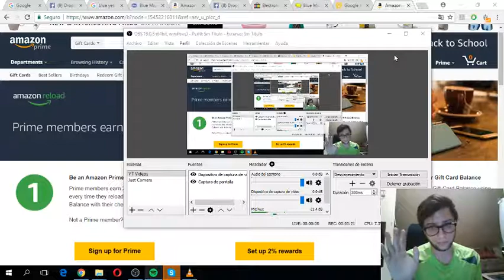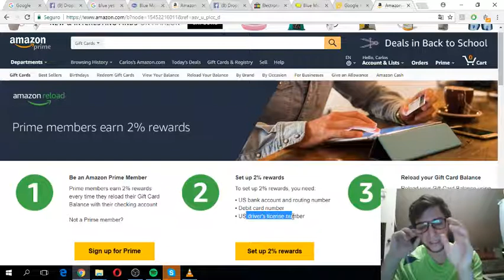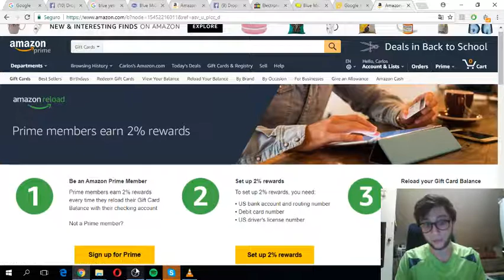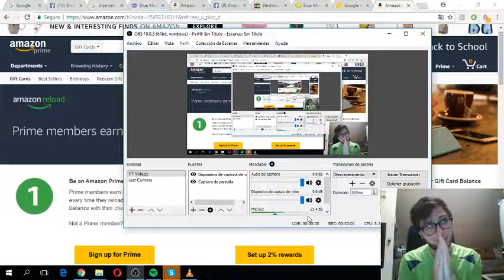¡Como obtener Giftcards de Amazon descontadas 2% si tienes 3 requisitos en USA! - Mini Tip